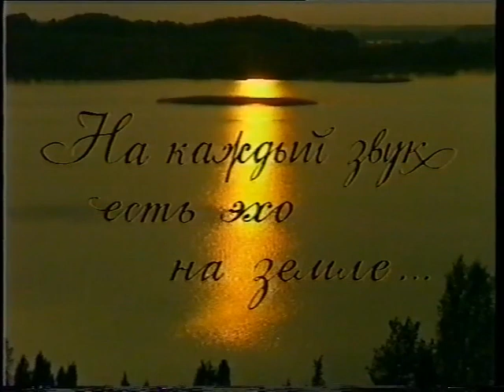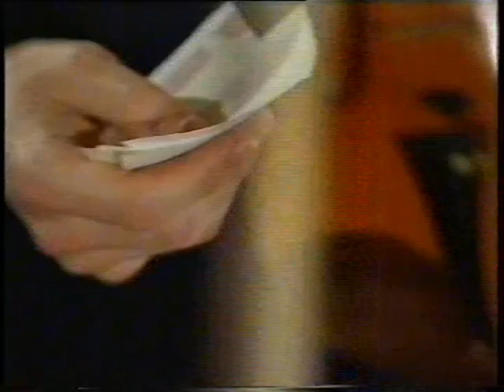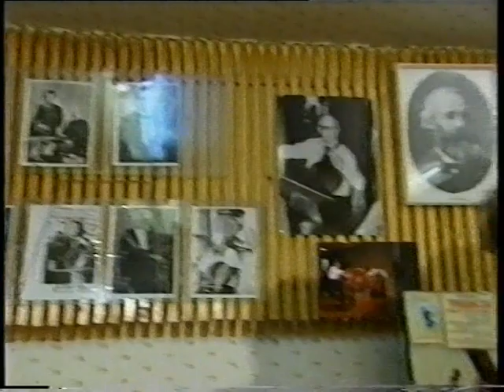На каждый звук есть эхо на земле...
Документальный фильм о жизни и творчестве маэстро Владимира Перлина - заслуженного артиста республики Беларусь, выдающегося педагога и дирижёра.

"Нужно иметь немалое мужество быть верным своему таланту, своему пути как избранничеству, где есть одно право - право щедро отдавать подаренное тебе природой." Ольга Медведева

монологи, репетиции, музыкальные импровизации маэстро Перлина;
Автор сценария И. Демьянова ; режиссер М. Ждановский ; операторы Н. Сидорчено, В. Цыртков.
Белорусский видеоцентр, 1995 г.